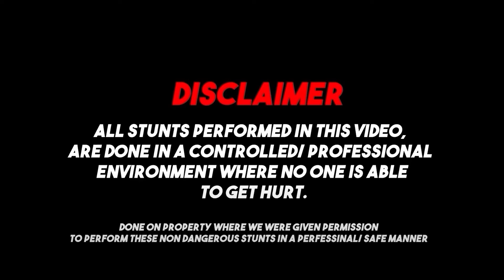SHE WANNA GET CRUSHED FASURE..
EVERYONE IN THE VIDEO HAS AGREED TO BE IN THIS VIDEO!